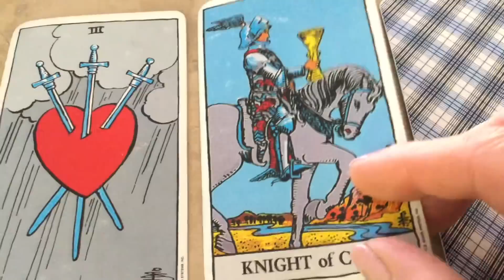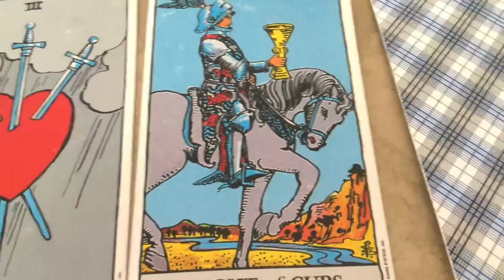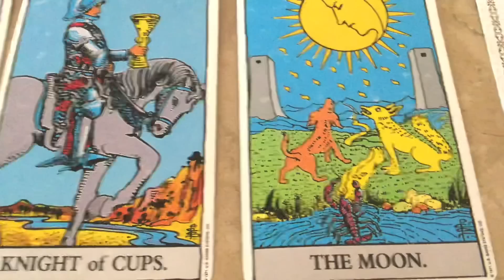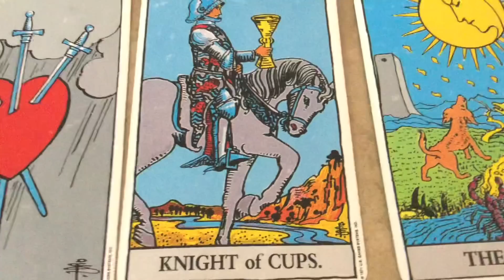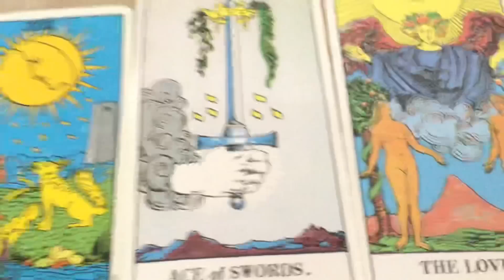May 21, 2023 Sunday Pick a Card Daily Tarot & Birthday Reading by Cognitive Universe